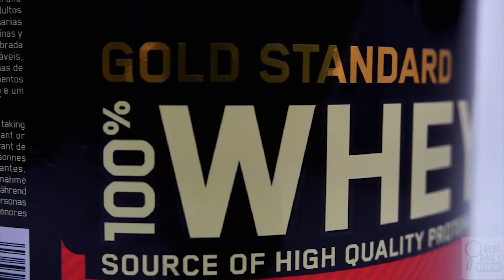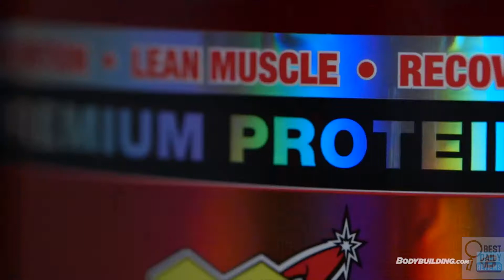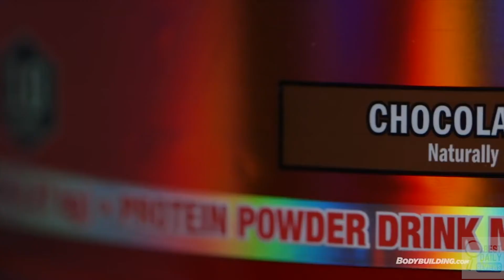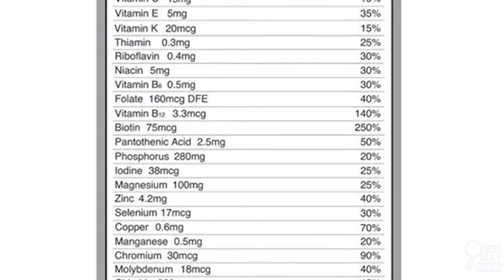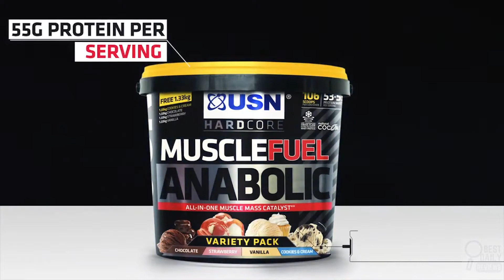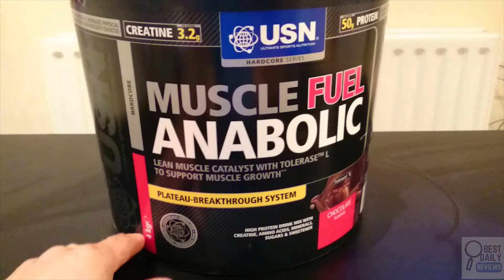✅Protein powder: Best Protein Powder (Muscle Building)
Our trained experts have spent days researching the best Protein powder for muscle building in 2019.
⬇️Click on - SHOW MORE - to see more info.⬇️
✅1. Optimum Nutrition Gold Standard

✅2. BSN SYNTHA-6

✅3. Dymatize ISO 100

✅4. Isopure Zero Carb Protein Powder

✅5.USN Muscle Fuel Anabolic

To save you both time and money, we’ve narrowed down to some of the best Bodybuilding supplement and Protein Powder brands.
Check out an in-depth review of the best Protein Powder and bodybuilding supplements 2019.

In this video, we make new research on the top 5 best Protein Powder & Bodybuilding supplement on the market today in 2019.
This is a protein powder review.